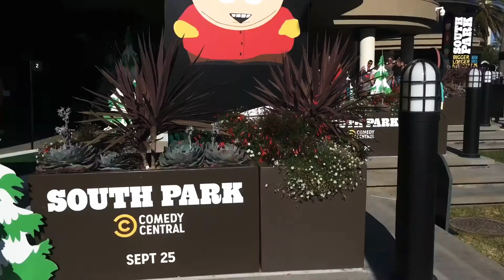Comic Con 2019 • San Diego California: La mejor convención del mundo y cosplayers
Considera como la convención más grande en su tipo en Estados Unidos y la cuarta más grande del mundo.